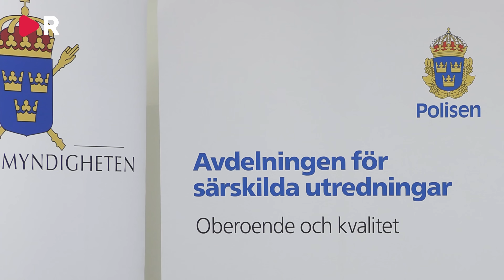Kriminellt gäng infiltrerade domstol – chefsåklagaren: "Systemhotande"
En 32-årig kvinna som varit anställd vid Attunda tingsrätt åtalas nu för att ha läckt hemlig information till ledande personer i ett kriminellt nätverk. Chefsåklagare Per Nichols säger att det är systemhotande kriminalitet.

Donera gärna till Swish: 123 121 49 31